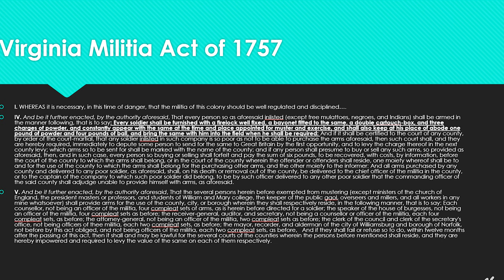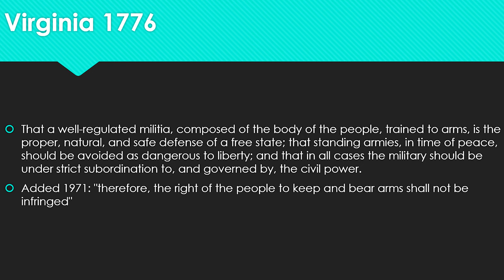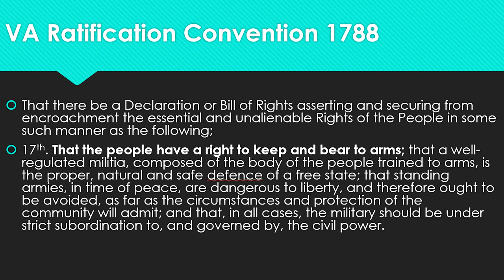Interpreting the Second Amendment Isn't Rocket Science! (2): Virginia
This is the second of a series of videos in which I explain how Americans viewed the issues related to the 2nd Amendment AT THE TIME! This first video focused on the context within which the Amendment was adopted, and the meaning of its language. With this second video, I move on to the States. This video focuses on Virginia, the most powerful and important of the original States. We'll look at the final Militia Act adopted by the colony before the American Revolution, the newly independent State's Constitution of 1776, and calls for a Bill of Rights adopted at Virginia's Ratification (of the Constitution) Convention.

Interpreting the Second Amendment Isn't Rocket Science! (1)